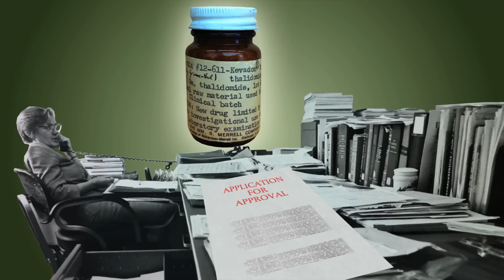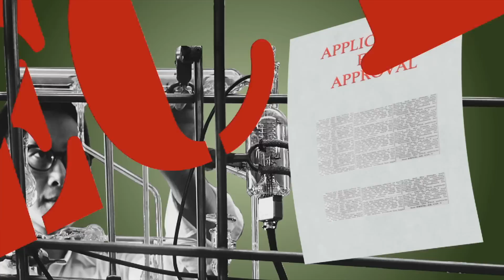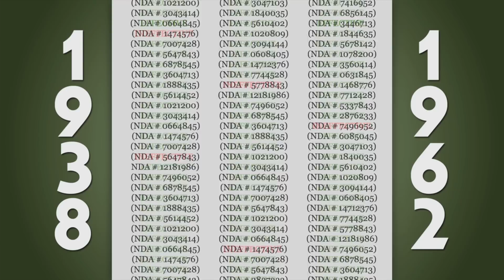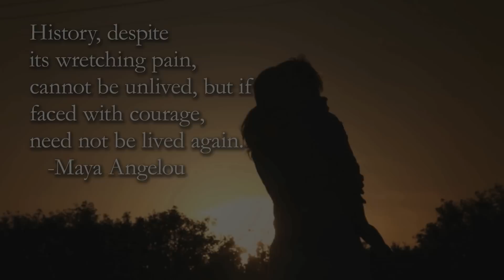Kefauver-Harris Amendments Revolutionized Drug Development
The year 1962 was one filled with drama on the national and international stages. The world came to the brink of nuclear war over the presence of Soviet missiles in Cuba. Astronaut John Glenn became the first American to orbit the Earth. The first James Bond film ("Dr. No") was released. Actress Marilyn Monroe died. Set against this turbulent backdrop was the devastation of thalidomide, a sedative used to treat morning sickness in pregnant women that was causing birth defects in Europe, Canada and other countries. Watch the video above to learn how the FDA prevented the devastating effects of this drug in the United States.

[vpdrugs]